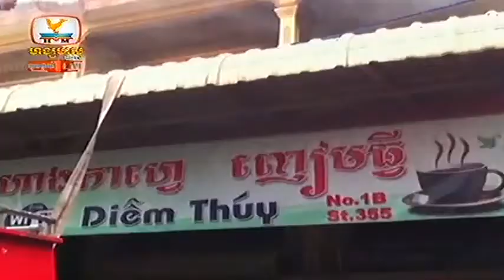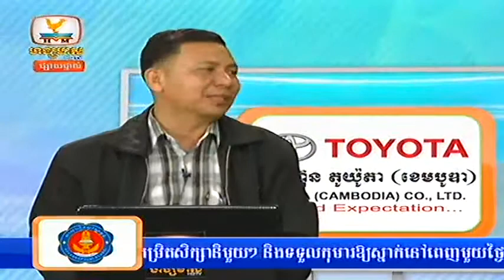Cambodia news Hang Meas News HDTV 04 04 2014 Part 07